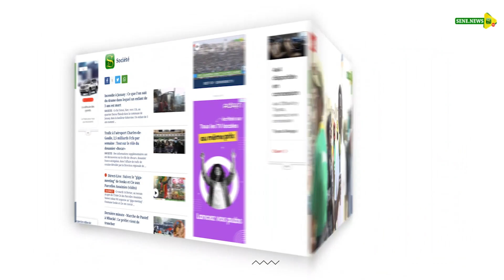Cité Sipres Rufisque : Le ministre Birame Faye fait le bilan après la démolition